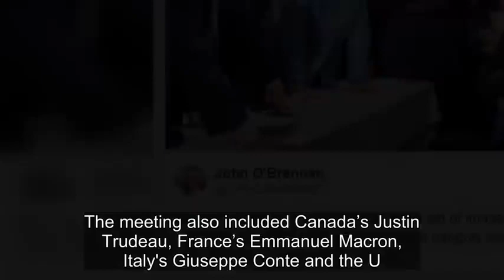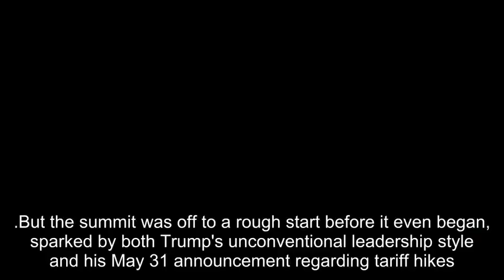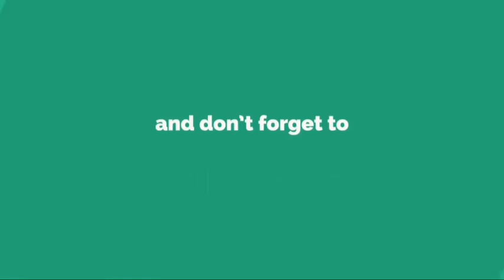Angela Merkel just trolled Trump on Instagram after G7 meeting